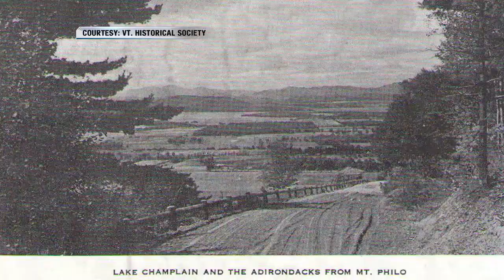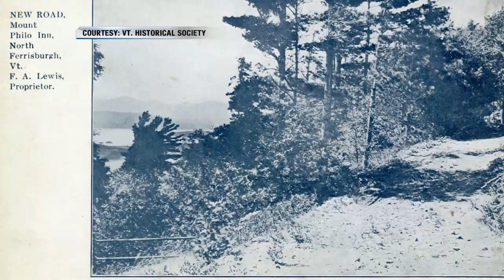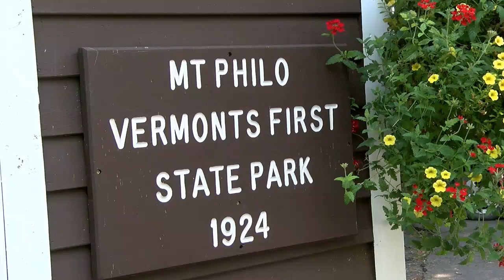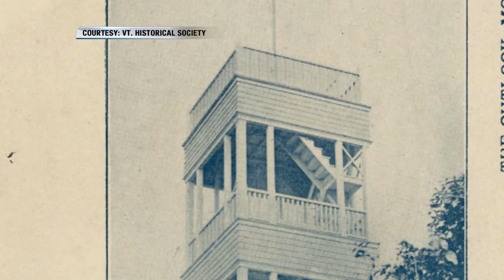This Place in History: Mount Philo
Exploring the history of Mt. Philo, Vermont’s first state park, with Judy Chaves- author of “The Secrets of Mount Philo”. From original roads to remnants of lost structures, the mountain contains hundreds of years of hidden changes to the landscape.

This Place in History is produced in partnership by ABC 22 & FOX 44 and the Vermont Historical Society.